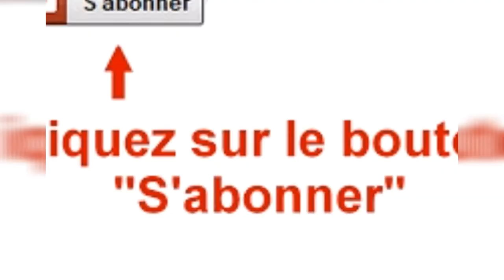Me lis peyi yon Ayisyen ka ale san viza ak paspò Ayisyen an mezanmi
Bonne nouvelle pour les haitiens, Plus de 30 pays à visiter avec un passeport Haïtien sans visa.